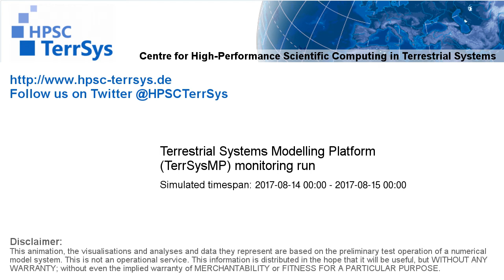TerrSysMP monitoring run 2017-08-14 - plant available storage change - NRW (24h)